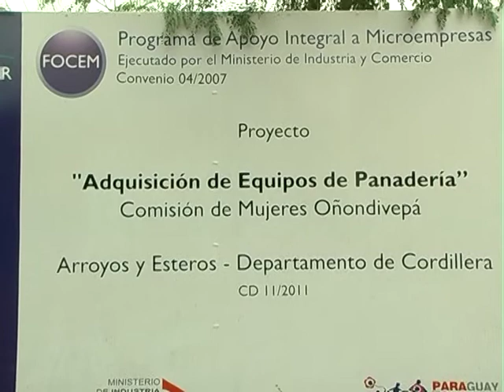MIC INAUGURA AMPLIACIÓN DE PANADERIA